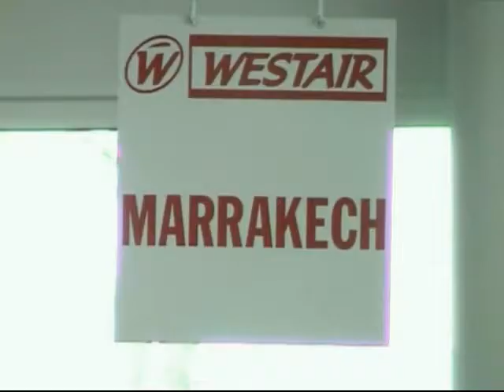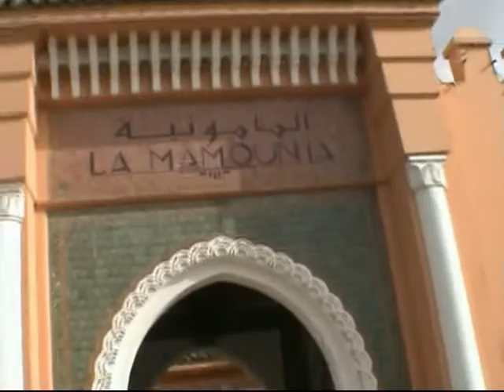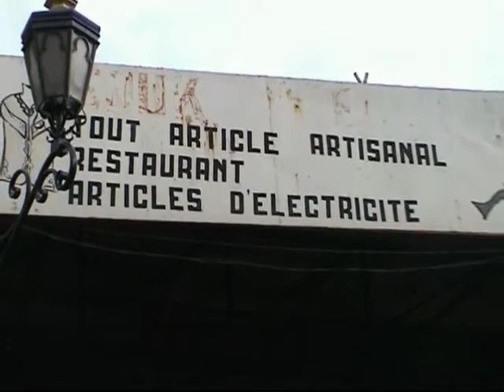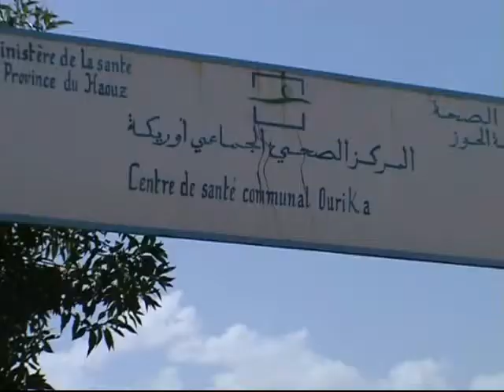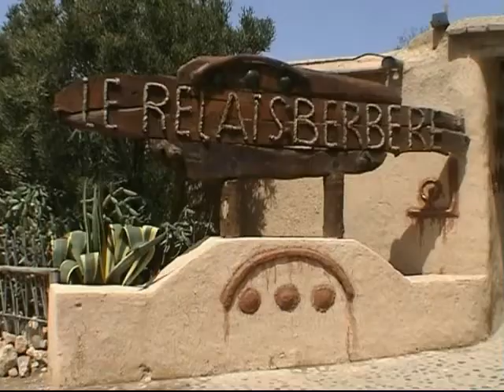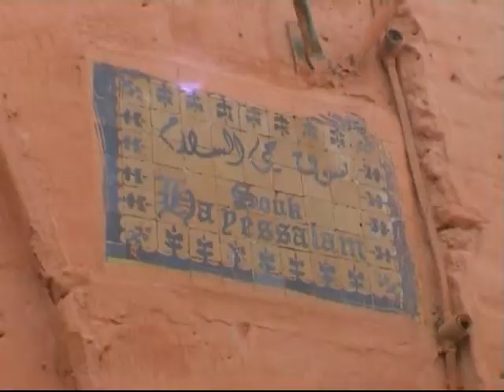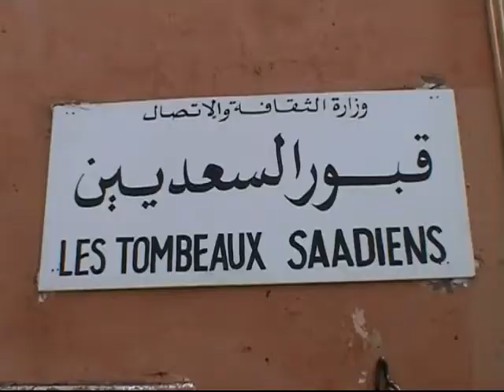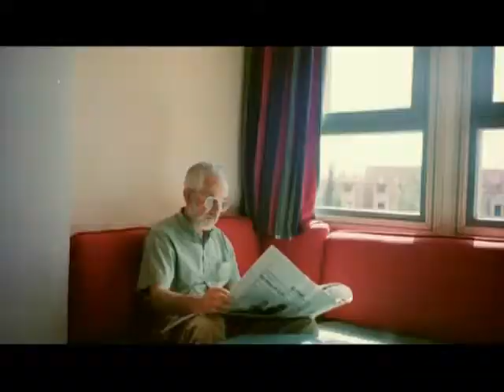Marrakech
En avril 2002